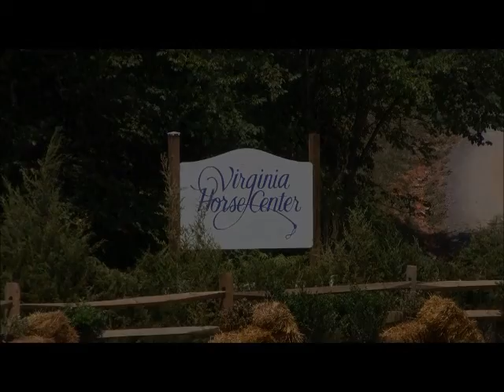Hunter R.A.W.S.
Again please ask for use :)